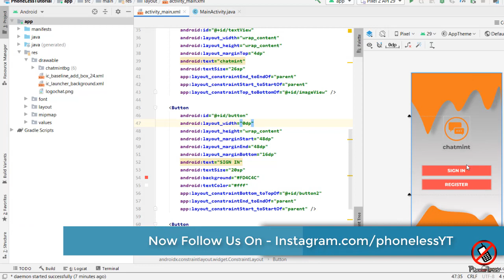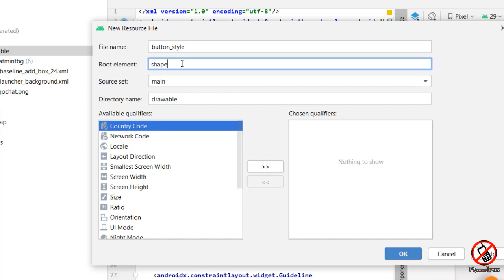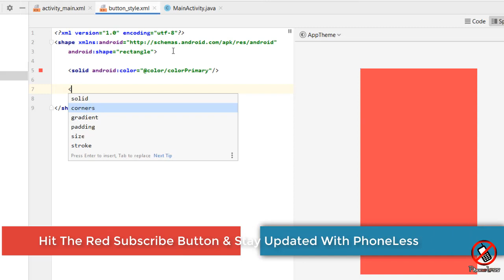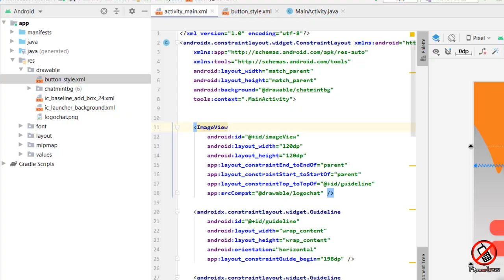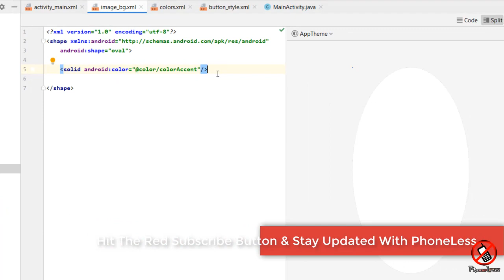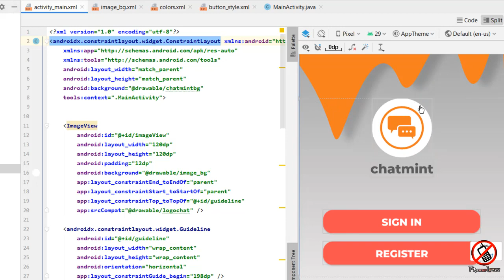Custom Design Button Tutorial Hindi | Android Studio 2020 In Hindi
Android App Development Tutorial Part - 6 [Hindi/Urdu]

- How To Customize Button And Any Views Background In Android Studio 2020 |
Customize Button Android Hindi, Add background color and shape in android studio , Android Studio Tutorial In Hindi,
Android App Development 2020 in Urdu / Hindi, add circle shape android studio, make rectangle square shape , add radius to button, add color to button, make awesome button android , app making in hindi, latest 2020 android development tutorial videos.